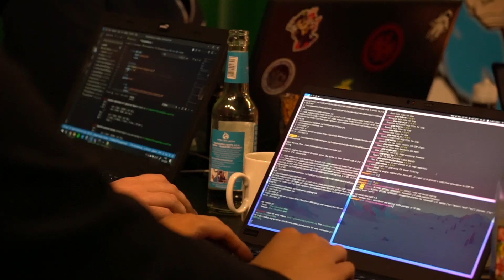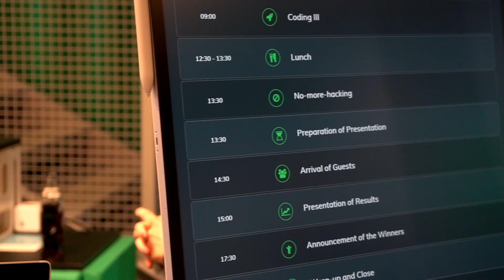Collabothon 2019 - Disrupt Industry Borders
Vom 11. bis 13. November 2019 fand der "Collabothon" in Hamburg statt. Es war bereits das vierte Mal, dass comdirect den branchenübergreifenden Hackathon initiierte. Als Partner konnte IBM, Commerz Real und Hammerbrooklyn.DigitalCampus gewonnen werden. Insgesamt nahmen 65 Coder und Designer teil, die in zwei Wettbewerben innerhalb von 48 Stunden interessante Prototypen entwickeln durften.